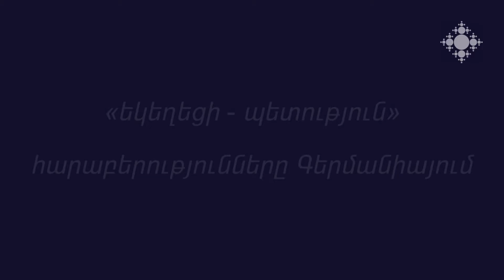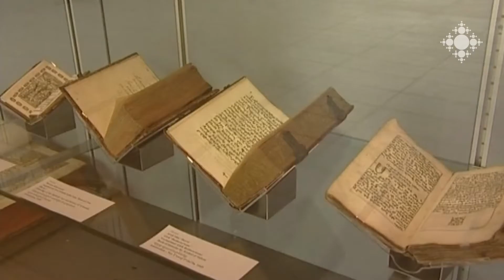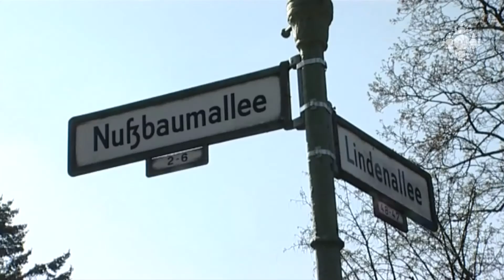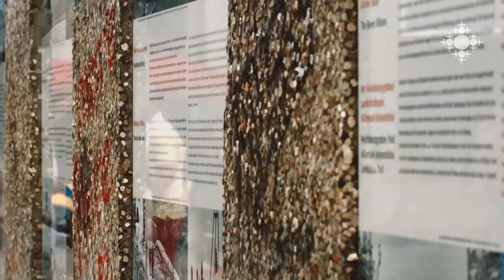Եկեղեցի-պետություն հարաբերությունները Գերմանիայում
Հաղորդումն անդրադառնում է Գերմանիայում եկեղեցի-պետություն հարաբերություններին: